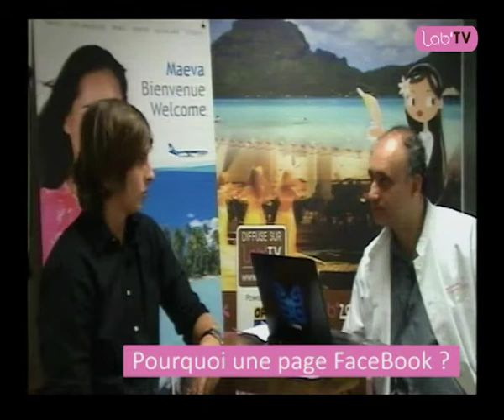Air Tahiti Nui - Baptiste GUIVARC'H - Lab'ZOOM